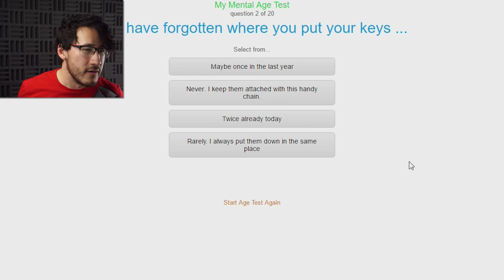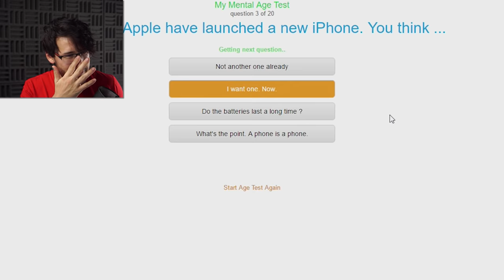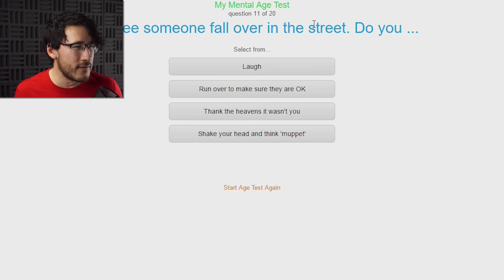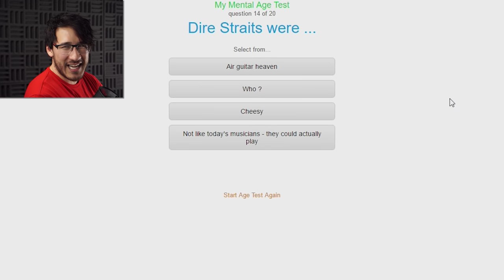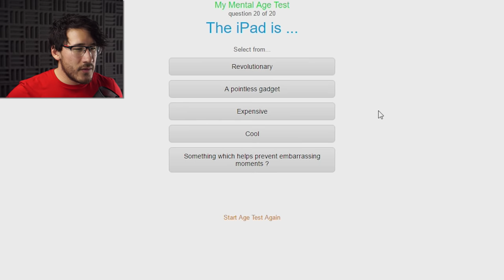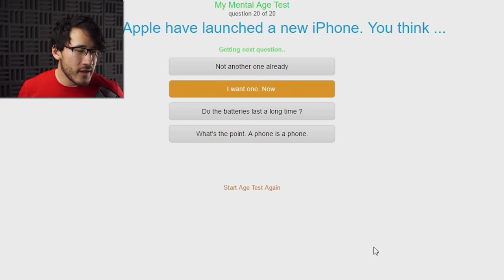THE ULTIMATE BET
I honestly can't thank you enough for everything you've done to make this channel into something truly amazing! This is gonna be an amazing year!